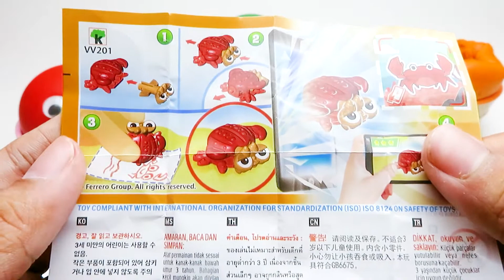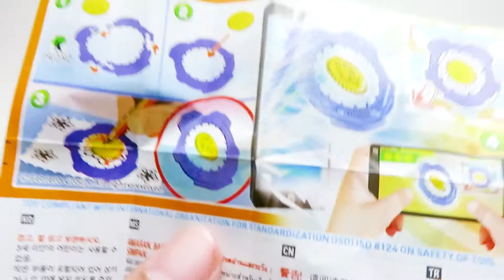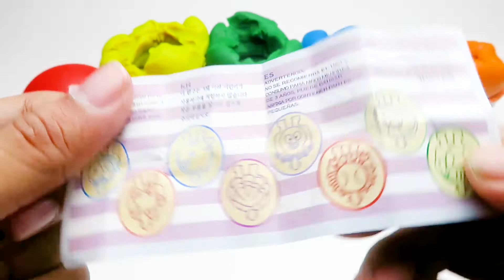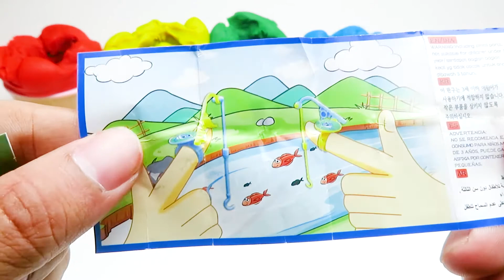5 Color Play Doh Surprise Cups with special Toys - Learn Colors and Numbers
Playdoh Surprise Toys Learn Numbers and Colors with the colorful Playdoh Cups.